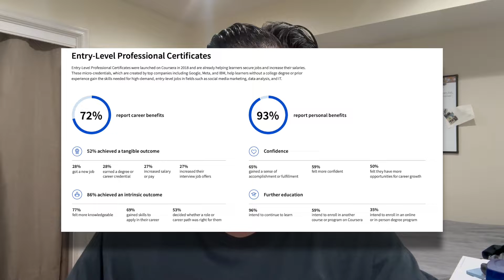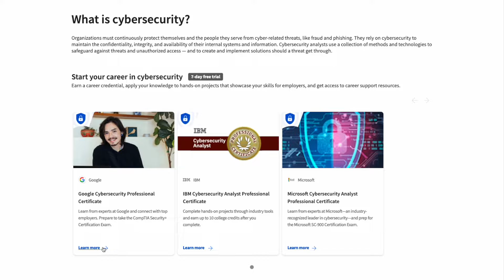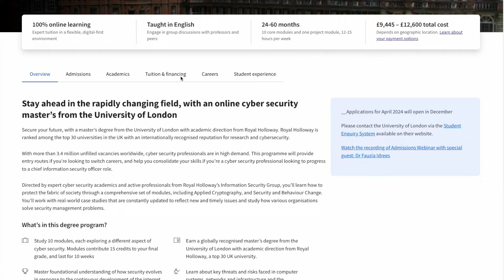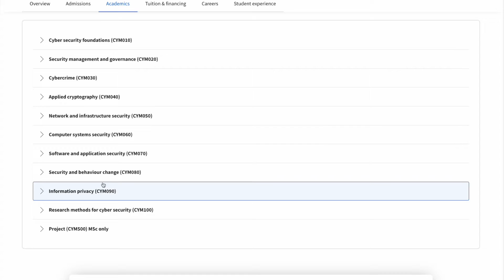Cybersecurity Professional Certificate or Degree: Which is a Fit for You?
We partnered with @BenTruong to explore the pros and cons of earning a cybersecurity Professional Certificate vs. a degree. Ben is an entry-level cybersecurity professional who's earned numerous certificates as well as a bachelor's degree in management information systems. As a cybersecurity professional, you'll work in a fast-paced, rewarding environment protecting computer systems, networks, and data from malicious attacks and vulnerabilities. There's more than one way to enter this field, and it requires continuous learning to stay up to date. Discover the benefits of getting a degree and earning a Professional Certificate on Coursera so you can decide the path that's best for you.